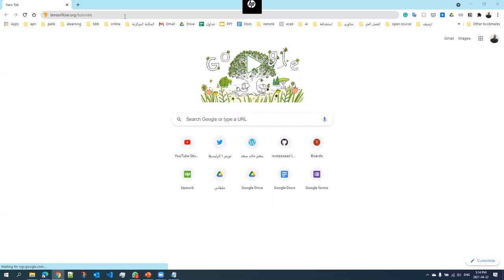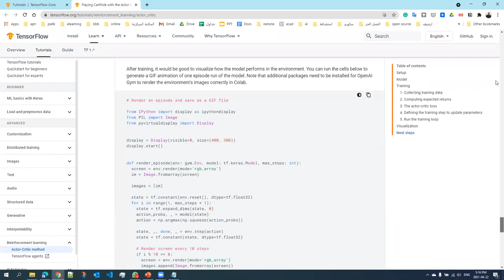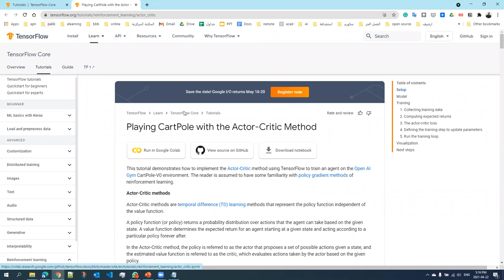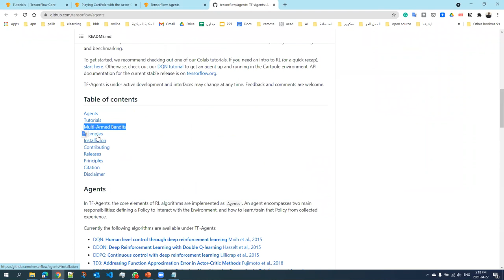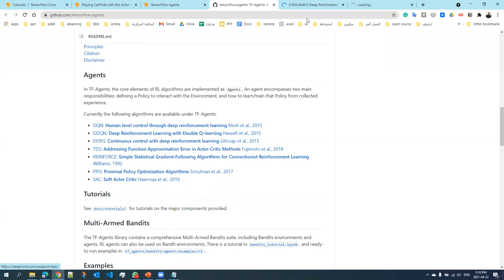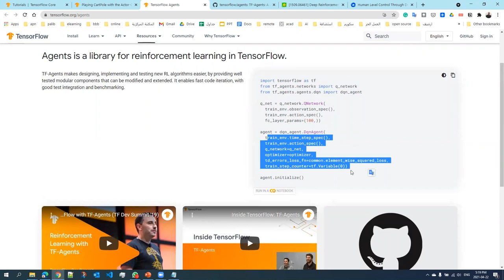التعليم بالاجبار مع تنسورفلو